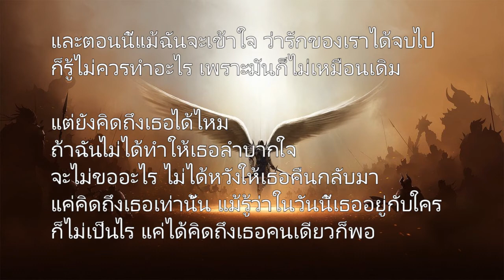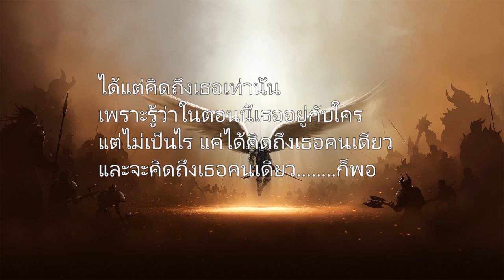แต่ยังคิดถึง ตู่ ภพธร Cover (เนื้อเพลง)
ขอบคุณคาราโอเกะจาก
Yashiro Nanakase